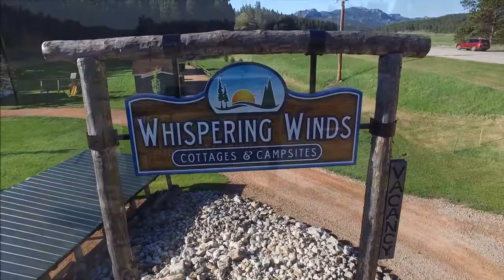Come Tour Whispering Winds!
We're super excited for 2019! Come take a quick tour and check out a few of the amenities Whispering Winds has to offer!